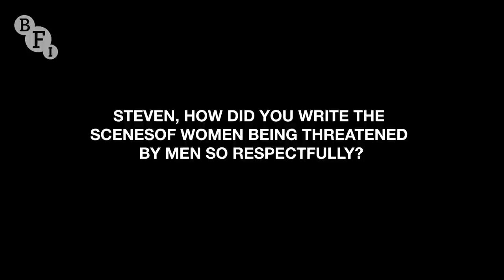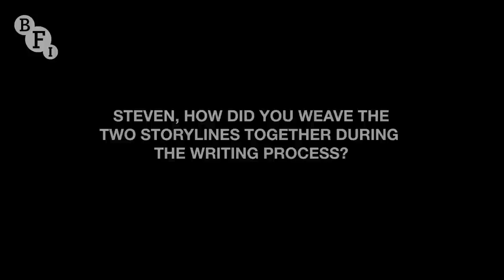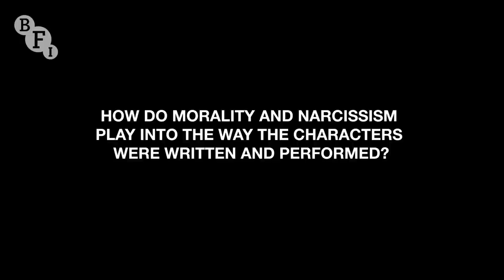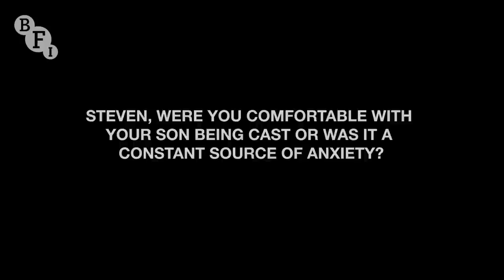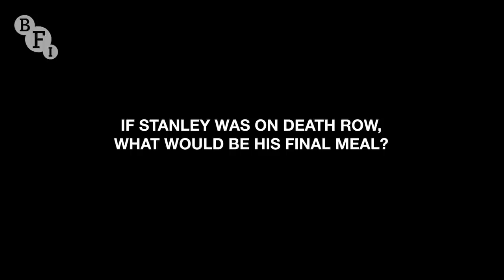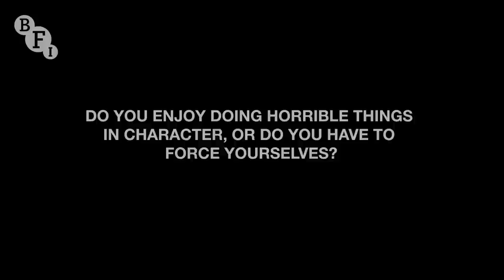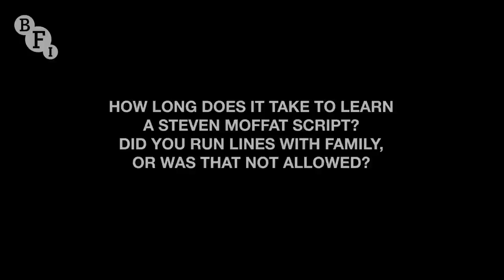Inside Man, including stars David Tennant and Stanley Tucci | BFI Q&A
The cast and crew of Inside Man - writer Steven Moffat, director Paul McGuigan and stars Stanley Tucci, David Tennant, Lydia West and Dolly Wells - visit the BFI Southbank to talk about the BBC drama.

Inside Man is a major new thriller from BAFTA and Emmy award-winning writer Steven Moffat (Dracula, Sherlock, Doctor Who). The captivating four-part mini-series follows a prisoner on death row in the US, a Vicar in a quiet English town and a maths teacher trapped in a cellar, as they cross paths in the most unexpected way.

The star-studded cast is led by David Tennant, Dolly Wells and Lydia West, alongside Stanley Tucci in the title role. With a plot shrouded in mystery, this is guaranteed to be a TV drama event.